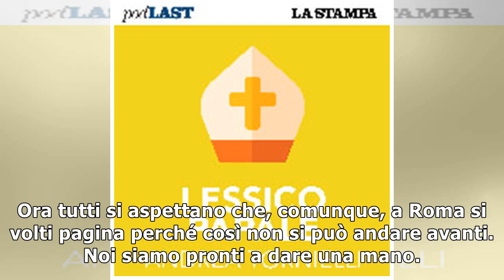Zingaretti, M5s chieda scusa alla stampa11/11/2018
(ANSA) - ROMA, 11 NOV - "Sono contento che Virginia Raggi sia stata assolta. Lo sono dal punto di vista personale e umano. E lo sono politicamente perché ho sempre sostenuto nella mia vita il rifiuto ...